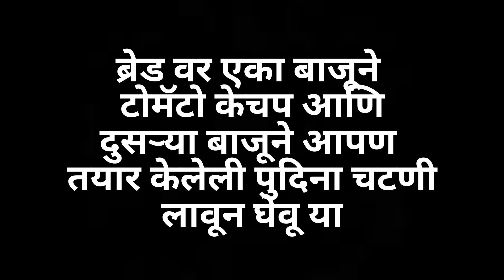वेज सँडविच आणि सँडविच ची पुदिना चटणी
🙏नमस्कार सर्वांना🙏
आज आपण वेग सँडविच आणि सँडविच ची पुदिना चटणी केली आहे
 🥰आशा आहे तुम्हाला सर्वांना  आवडेल🥰